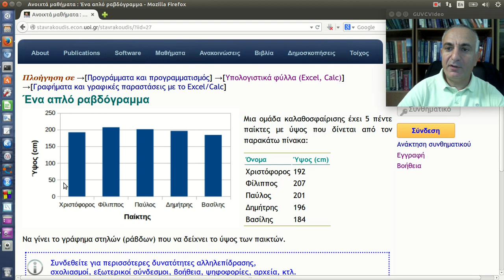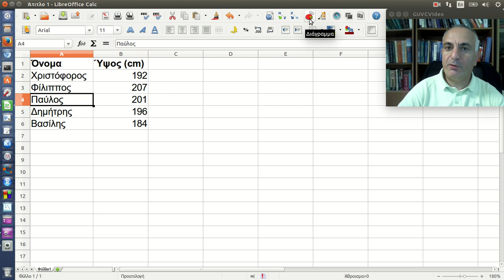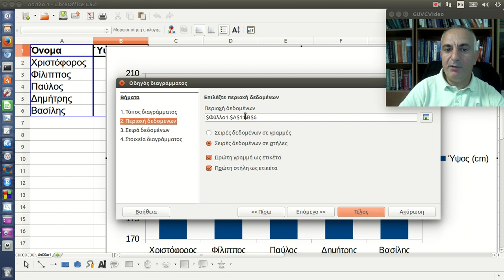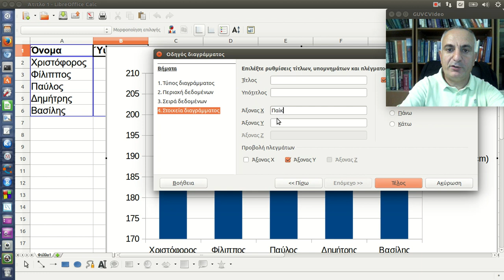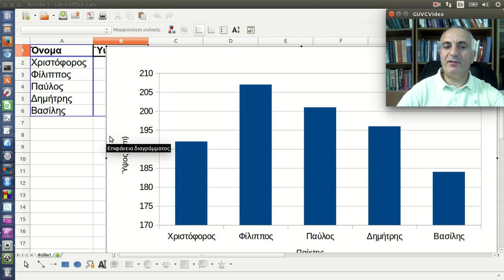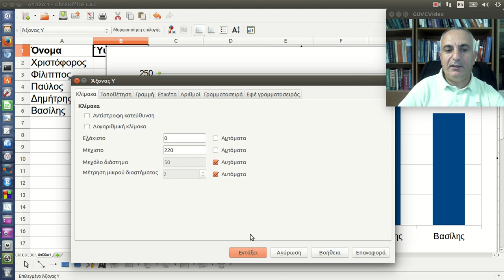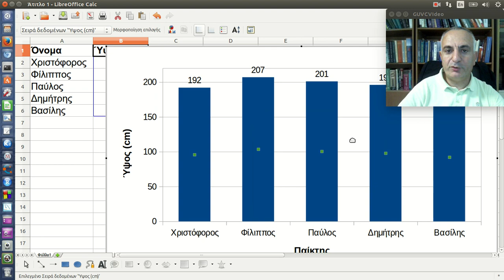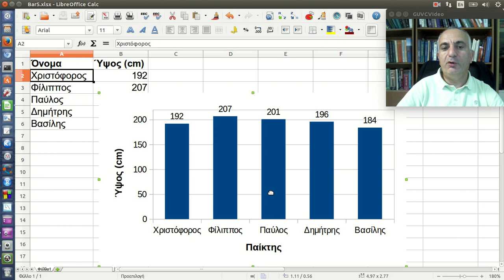Απλό ραβδόγραμμα με τοExcel/Calc